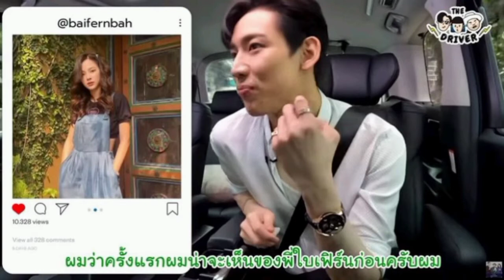โดนตกอย่างแรง! แบมแบม GOT7 ประกาศชัด เป็นแฟนคลับนางเอกคนนี้